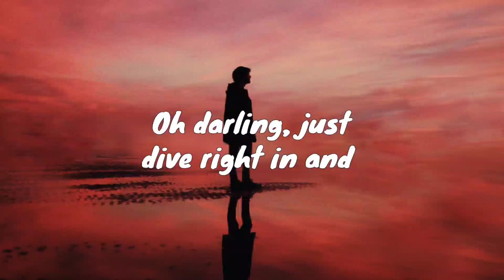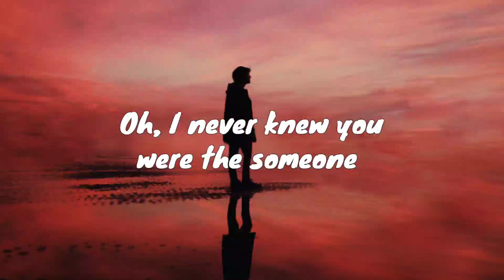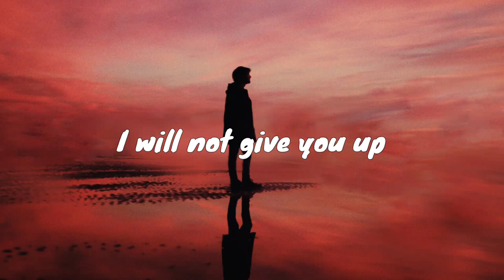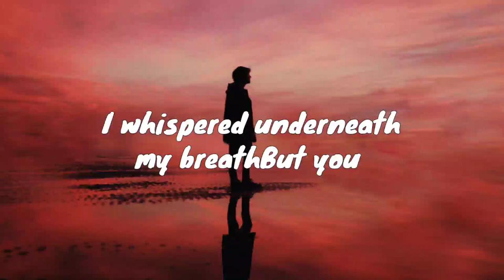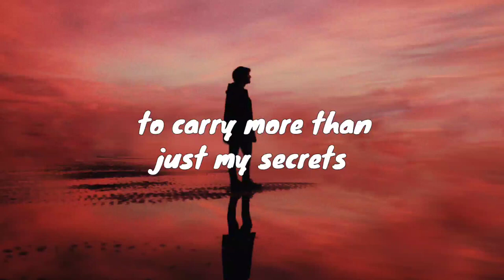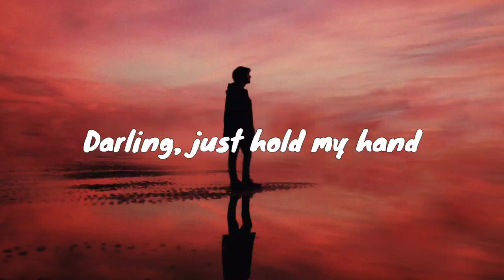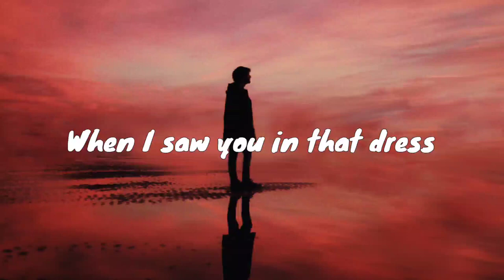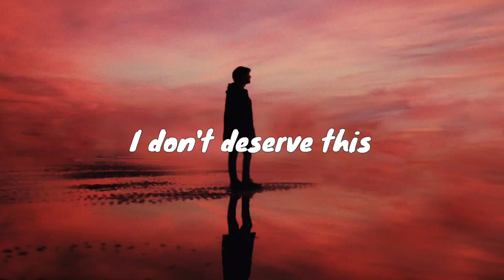Ed Sheeran - Perfect (Lyrics)